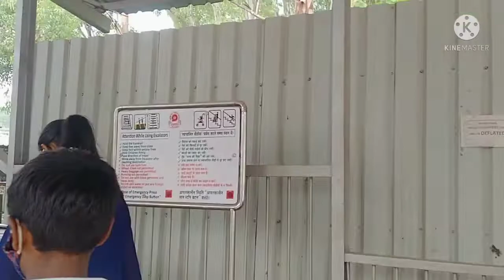किस ने बनाया ये रिवाज लडकियों को अपना ही घर छोड़ कर जाना पड़ता है